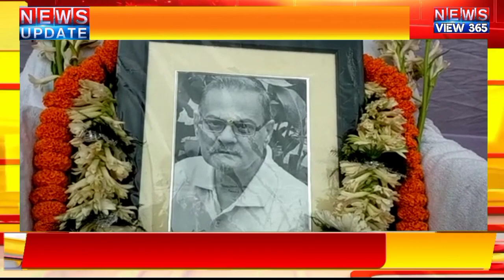স্বর্গীয় পিতা ক্ষিতীশ দেব নামাঙ্কিত স্মৃতি বৃত্তি চালু করার অভিনব প্রয়াস ছেলের।